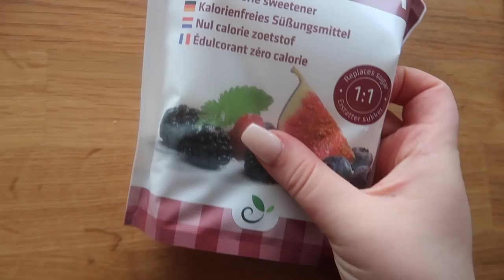ZO LIJK JE SLANKER! - VLOG 288